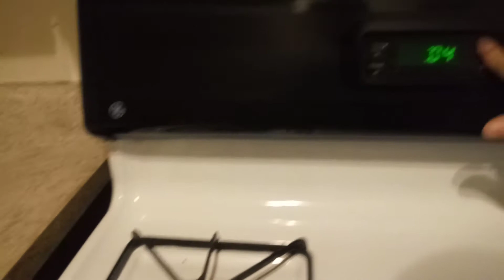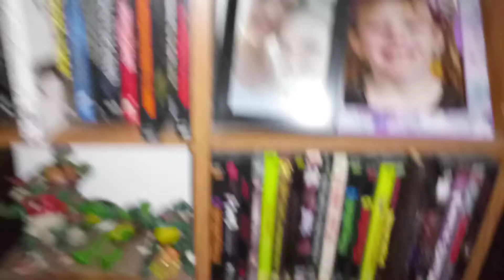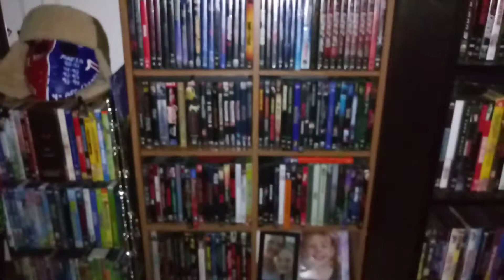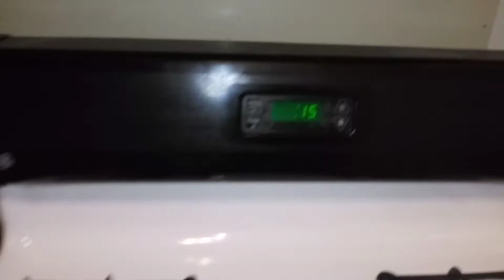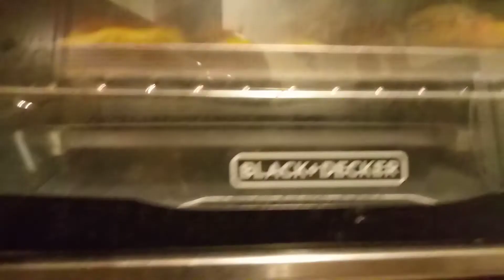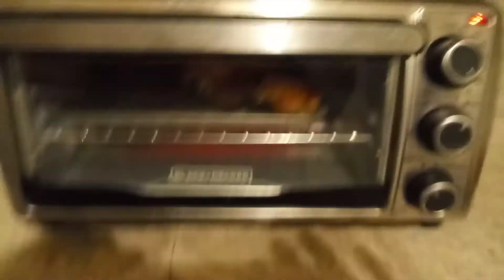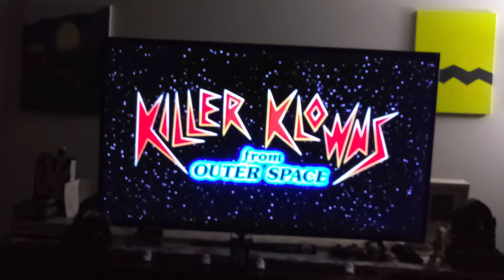Spooky Movie Saturday Night,🤡🤡 Ep.3 Killer Klowns From Outer Space !!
Spooky Movie Saturday Night